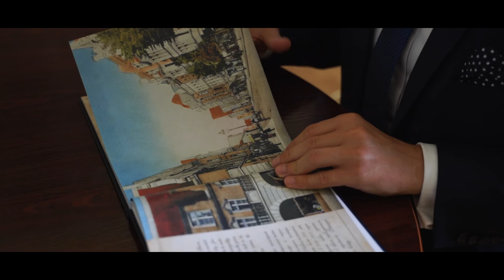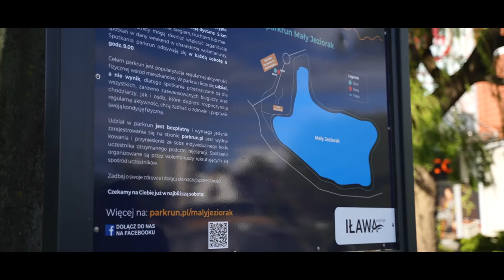30 lat iławskiego samorządu część II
Powstało wiele książek na temat na dawnej, niemieckiej Iławy i czasów powojennych, wciąż jednak za mało mówi się o wydarzeniach po latach osiemdziesiątych. Mamy obowiązek zapisywać historię póki żyją jej świadkowie więc... oto co mówią o historii naszego miasta jej twórcy. Serdecznie dziękujemy za cenne wspomnienia!